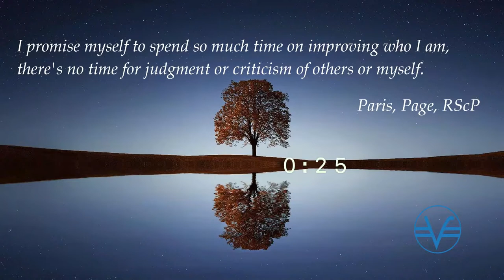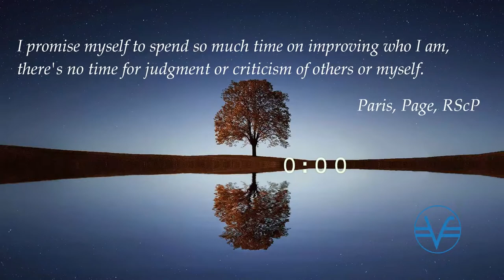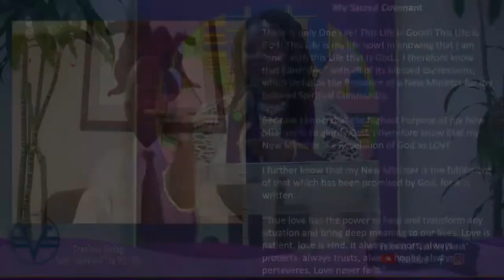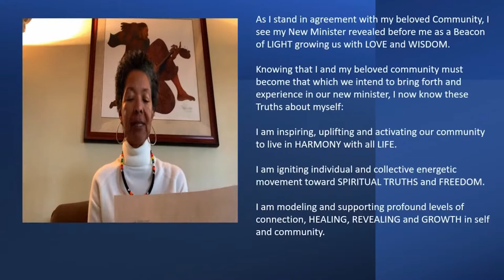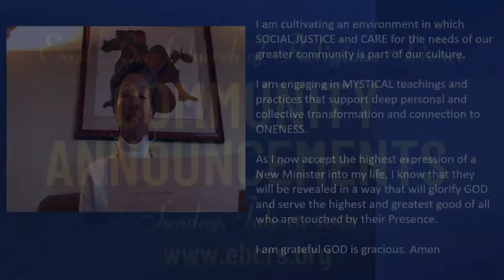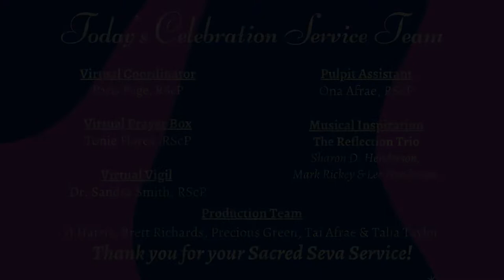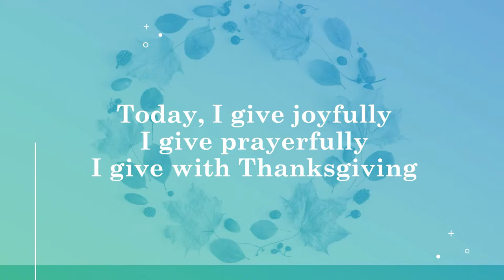EAST BAY LIVE! with Bishop Yvette Flunder & Musical Inspiration The Reflection Trio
WELCOME TO EAST BAY CHURCH!
Thank you for joining us on this marvelous morning! We are thrilled to welcome Bishop Yvette Flunder back to East Bay Church today. Bishop Flunder is the founder of City of Refuge United Church of Christ, an intentionally radically inclusive and welcoming community that celebrates the Creator’s Diversity. She is family and we know she will bring a mighty word today! Our monthly theme is PULLED BY VISION. The Reflection Trio will inspire and energize you with its heavenly harmonies.

VISITORS: If you are visiting for the first time, welcome! We are so grateful that you chose to visit us. or use VISITOR in the chat.

SUNDAY PRAYER ROOM: Open today at 11:30 am. Practitioners are available to sit with you in private virtual prayer rooms and reaffirm the TRUTH of who you are. Don't leave today's service without releasing what is holding you back. to join.

SPIRITUAL MIND TREATMENT: We believe prayer changes your life. Spiritual Mind Treatment, also known as Affirmative Prayer, is based on the fundamental law of the Universe that all true and lasting change takes place as a result of a shift in consciousness. East Bay’s Licensed Practitioners are available to support you with prayer. Simply complete an online Prayer Request Form

GRACIOUS GIVING: East Bay thrives thanks to you! We thank you for your beautiful joyful generosity.
 - TEXT TO GIVE - Text “EASTBAY” to 501-55

*** Video Thumbnail photo is from our archives.***